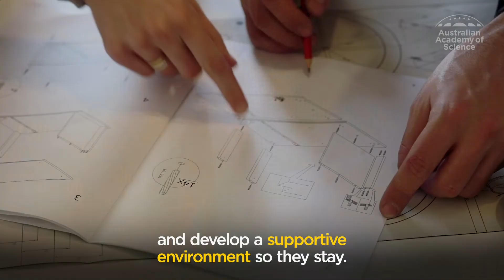Women in STEM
The Australian Academy of Science wants your views on women in STEM. As we prepare a 10-year plan, we want to know how to help women thrive and survive in this rewarding and challenging career path.